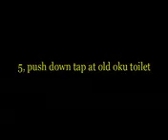Project Gurney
for KM and Yasu